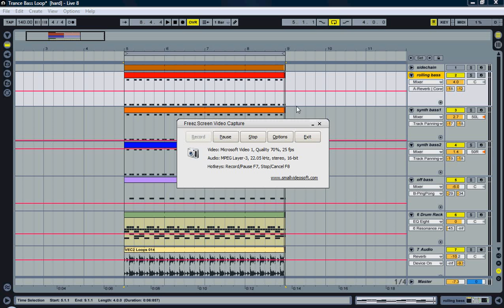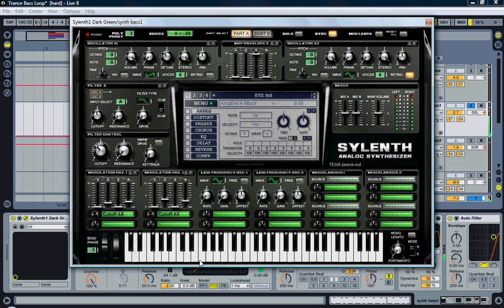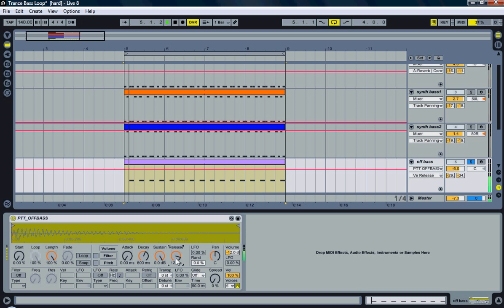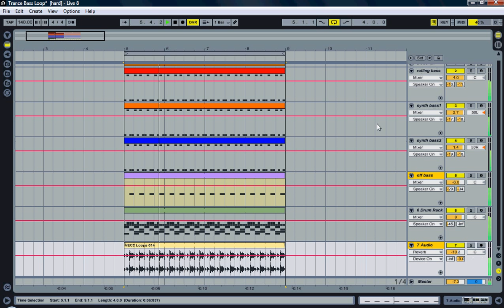Ableton Live Trance Tutorial-Rolling Bass(Plus ALS Download)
In this video it shows how i put together my bass line in some of my trance productions,the sounds vary for different tracks but the main setup is there,the main thing you have to focus on is the filtering on both the synth basses and compression.
I hope this video helps you out and when you upload a track let me know so i can have a listen.

Download link.